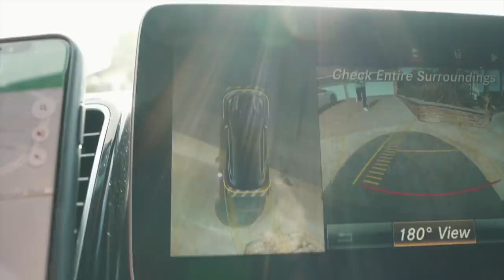【亲身经历】打篮球影响健身?!NBA球员训练师专访,斯台普斯比赛VLOG! ———The Discipline Series. Ep27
众所周知!NBA球员每赛季至少82场比赛.
他们是如何在高强度的比赛周期下保持肌肉的呢?
今天我有幸采访到了曾经训练过杜兰特.哈登.格里芬的训练师,让他解答一下咱们的疑惑！
同时这次还有我个人打篮球经历的分享，以及斯台普斯球场的Vlog！
感谢 @HYPERICE运动康复 ！
我的淘宝店铺：DRIOCO.
健助师线上课程公众号:FBS健助师
微博：帅soserious
Ins：shuaisoserious